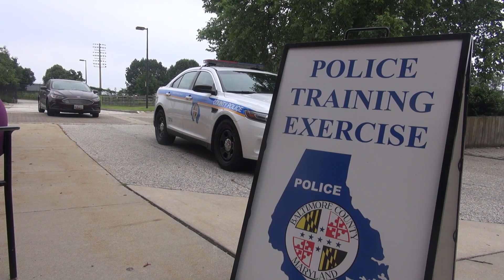Youth Leadership Academy | Baltimore County Police (7/9/18)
The Youth Leadership Academy is a week-long program held annually in June and was developed to provide young people ages 14 through 18 with an opportunity to learn about leadership and decision-making skills, Teamwork and communication, and the challenges and demands associated with the law enforcement profession.